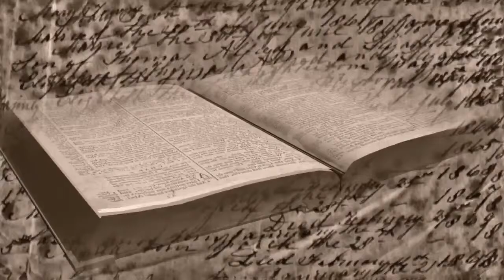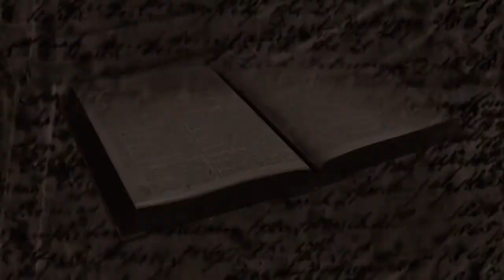Lezione 139 - Scuola Biblica Oikos - Lettere di Giovanni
Lezione 139 - Scuola Biblica
Lettere di Giovanni
Rossana Vittaloni